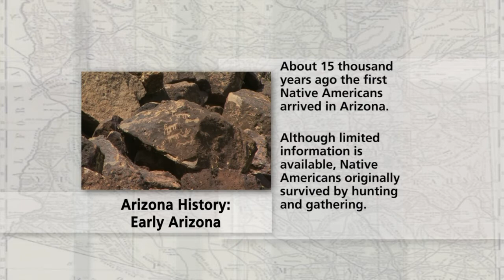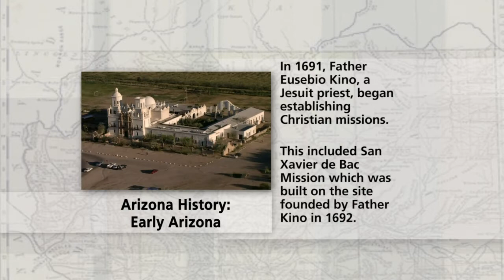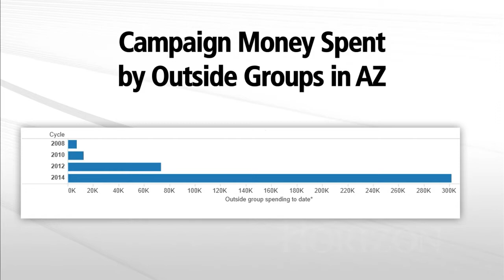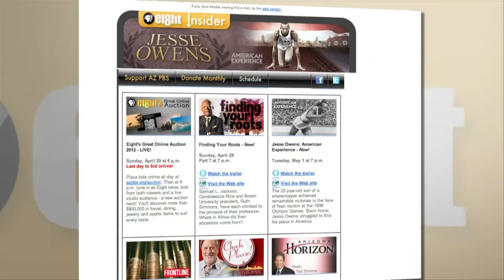Legislative Update & Congressional Spending & AZ Museum & Audubon Arizona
Jim Small of the Arizona Capitol Times will give us an update. The Arizona Republic reports that spending by outside groups on congressional campaigns in Arizona has tripled since a controversial supreme court ruling on campaign financing. We'll take you on a video tour of the Arizona Museum of Natural History. We'll also take you on a hike Rio Salado Habitat Restoration with Audubon Arizona.